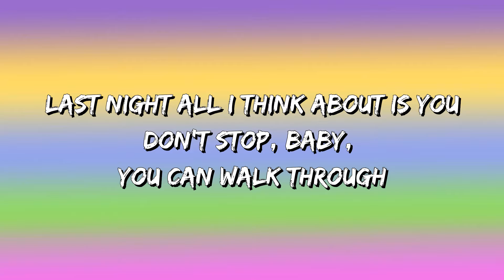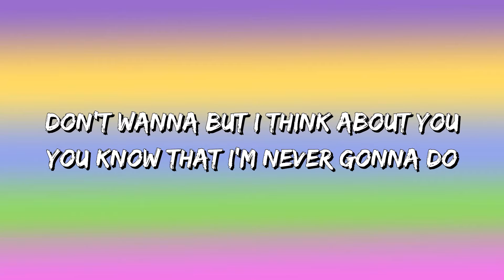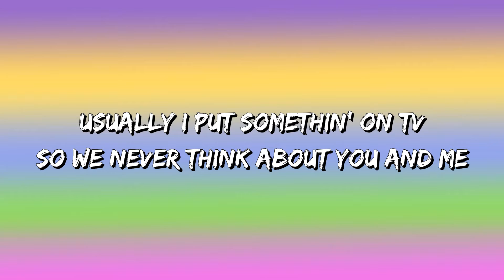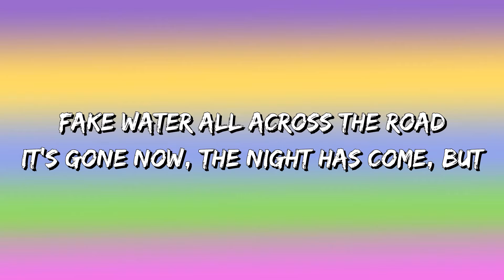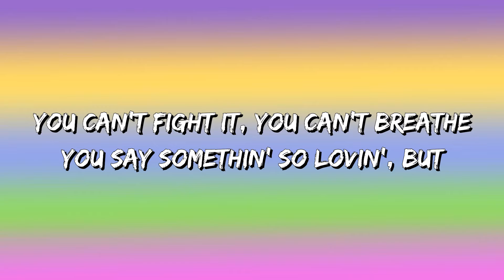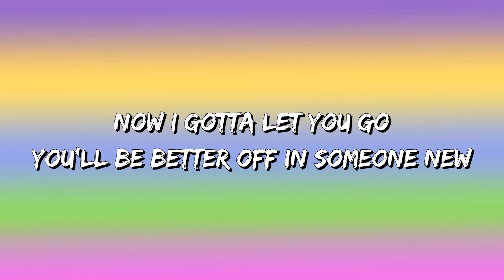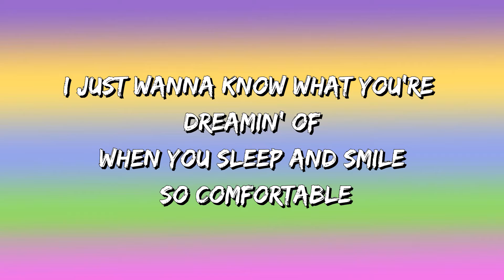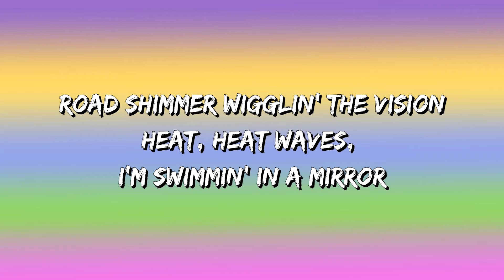Glass Animals - Heat Waves (Lyrics)